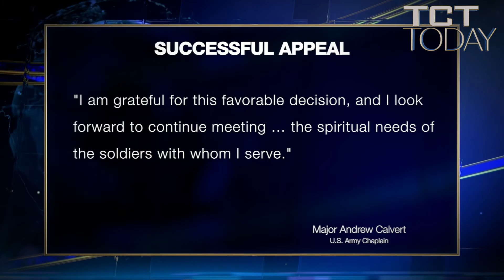Highly Decorated Army Chaplain Exonerated!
The U.S. Army agreed not to issue a formal reprimand against Chaplain (Major) Andrew Calvert. The decision clears the way for Chaplain Calvert’s record to be cleared, resulting in the possibility of future promotions and assignments.

Chaplain Calvert had been threatened with a career-ending formal reprimand due to comments he made from his personal social media account.

He Responded to a news article expressed his religious beliefs and his support for the Department of Defense’s (DOD) prohibition against transgender service members. At the time of his post, Chaplain Calvert’s statements were fully consistent with and supportive of the existing DOD policy.